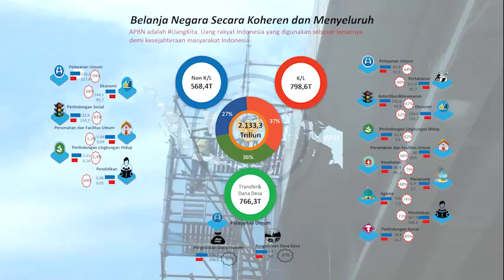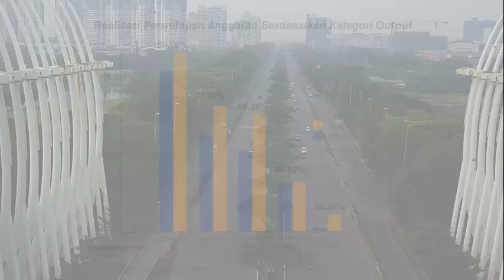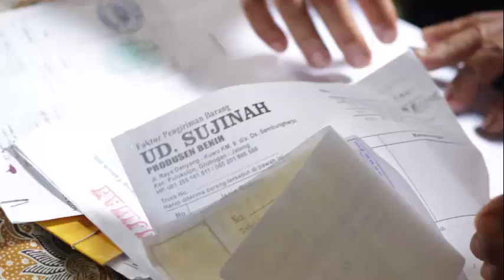Mengawal APBN di Penghujung Tahun Anggaran 2017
Video advertorial Ditjen Perbendaharaan "Mengawal APBN di Penghujung Tahun Anggaran 2017". Video ini tayang di Metro TV, Rabu 27 Desember 2017